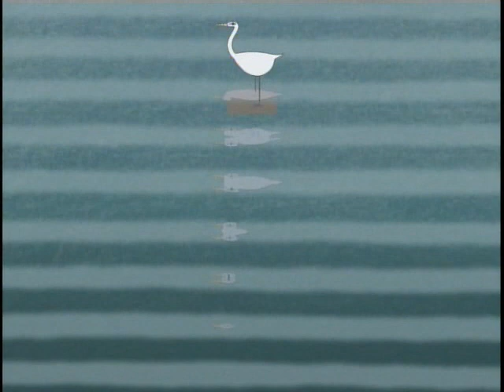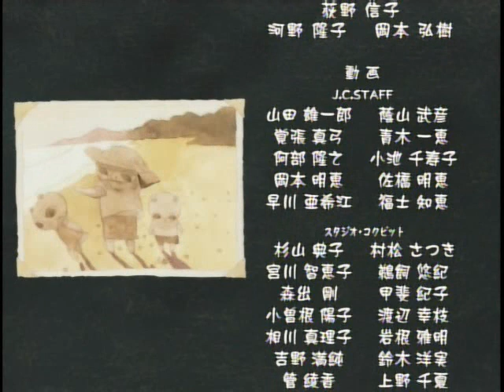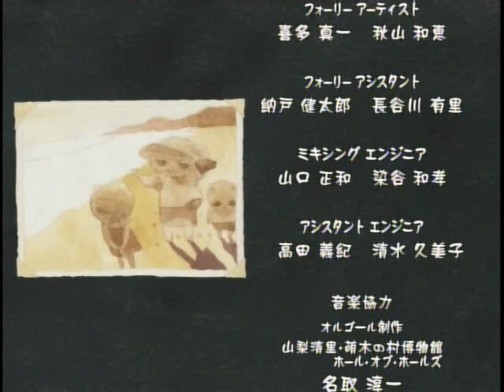Cat Soup Nekojiru so Tatsuo Sato 2001